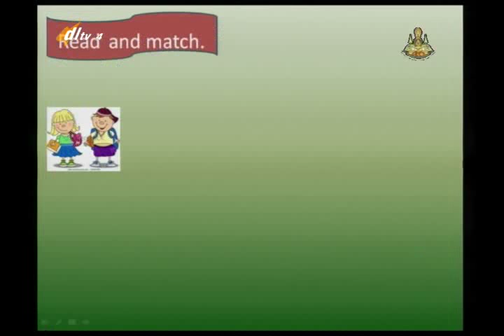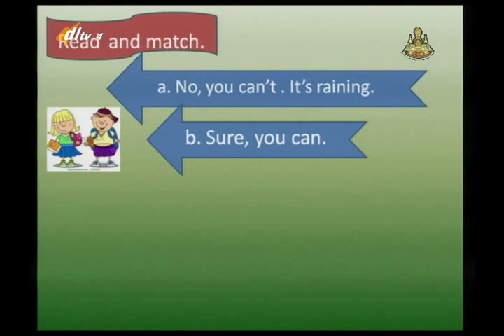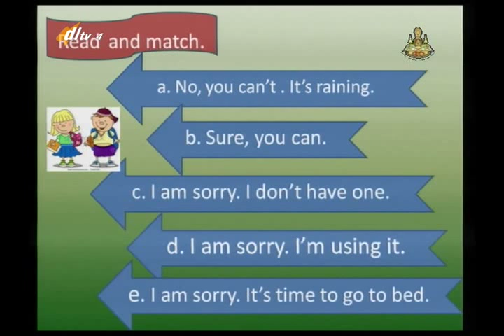030C+4210158+อ+Dialogue Skill+engp4+dl57t2